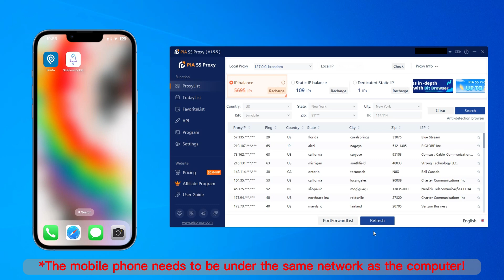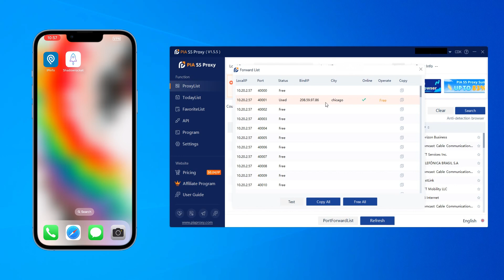Pia S5 Proxy + Shadowrocket Beginner Tutorial: Teach you how to use step by step